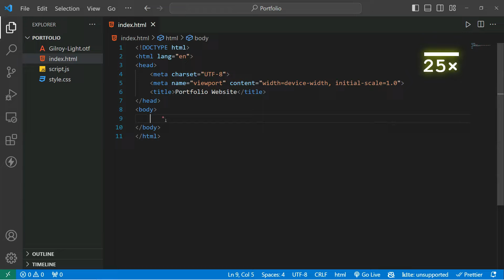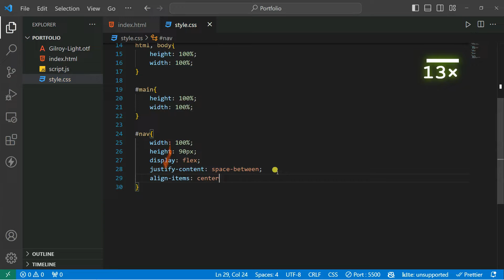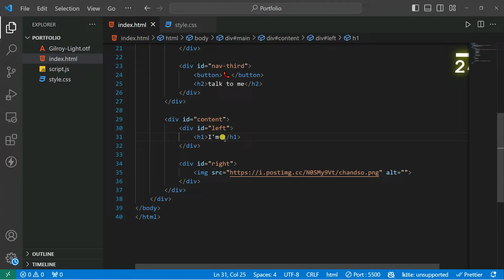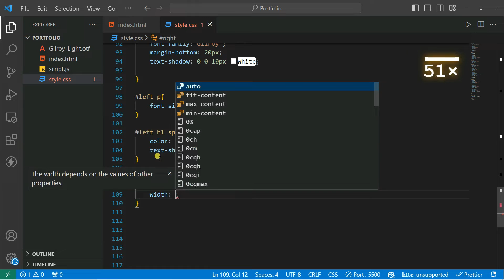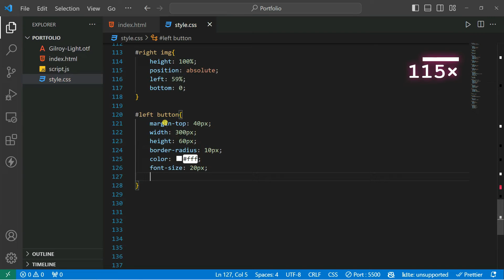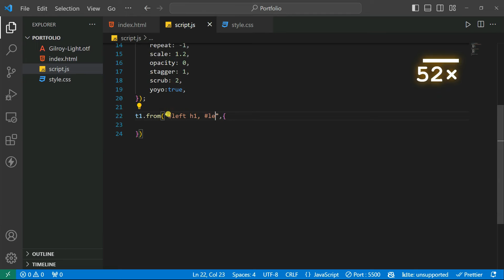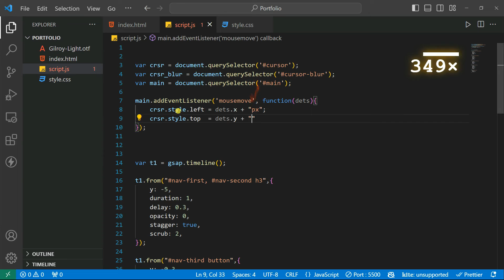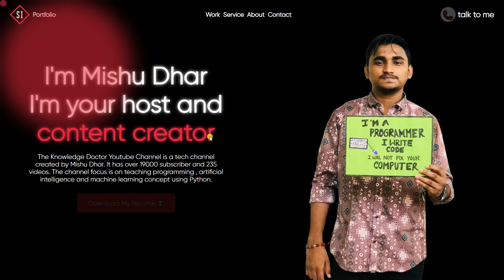Animated Portfolio Website Using GSAP & Javascript 🌻🔥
💡 Expand your knowledge and enhance your coding skills with this hands-on project! 💪
📘 Discuss With Me,
🎬 Don't miss out on this amazing tutorial! Watch now and start building your own 🔐